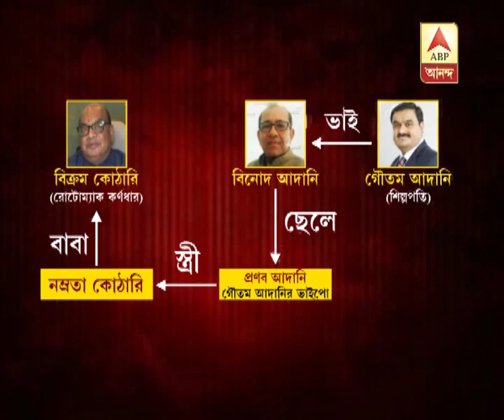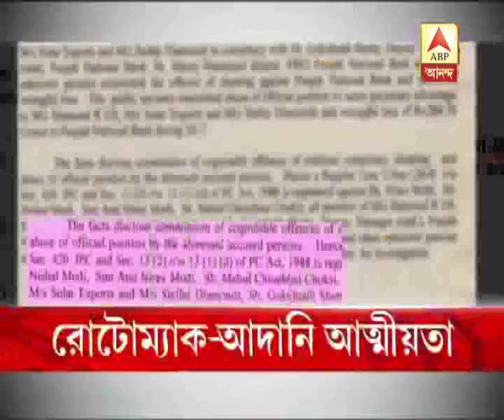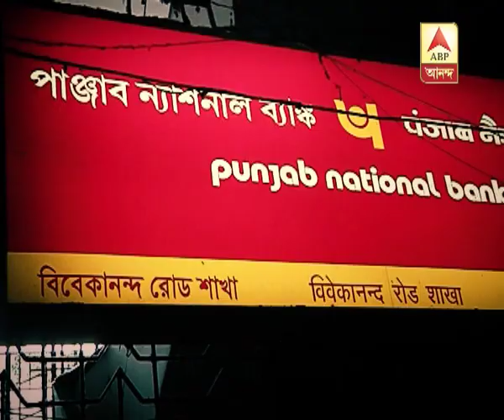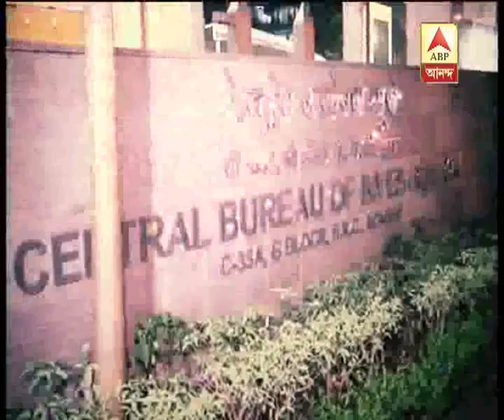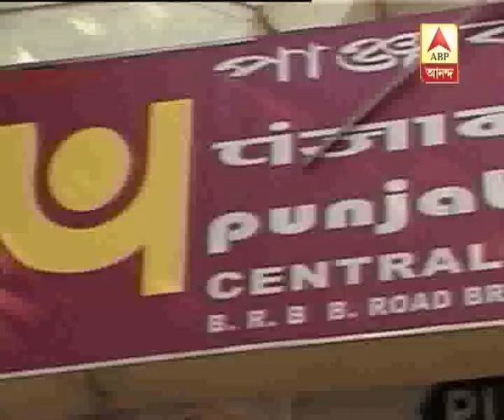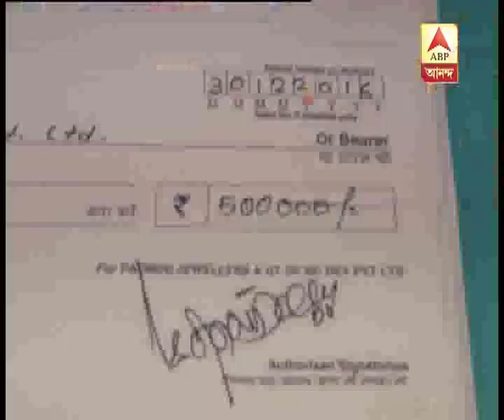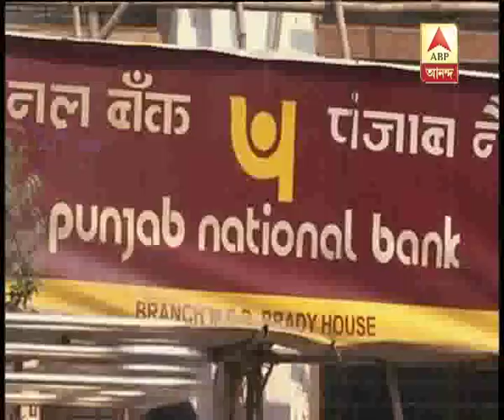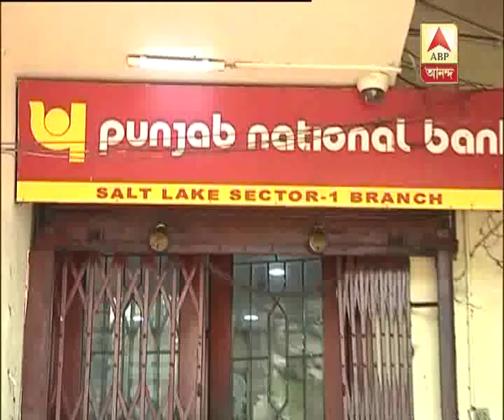GKSS:(21.02.2018): Owner of Rotomac is actually the relative of Adani. Mukesh Ambani's cou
GKSS:(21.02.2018): Owner of Rotomac is actually the relative of Adani. Mukesh Ambani's cousin brother arrested silently.Will the influential people be at all arrested?